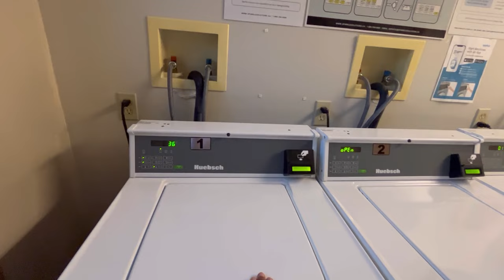My first vlog in CANADA 🇨🇦🍁 | Room Tour at Brock University 🎓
We are in CANADA! Join me in my first vlog here as I do some cooking, walk around the campus and run some errands :)